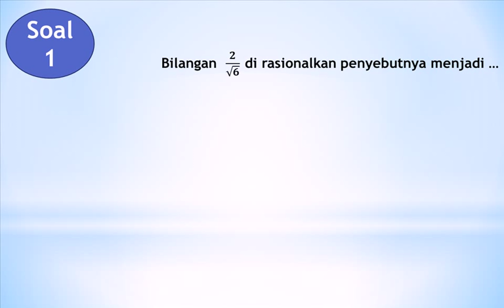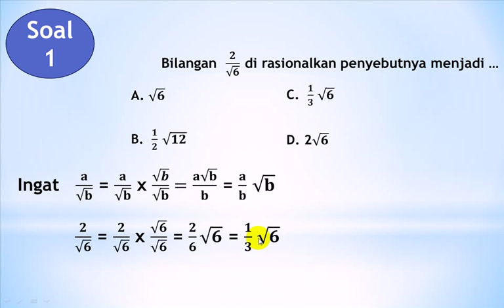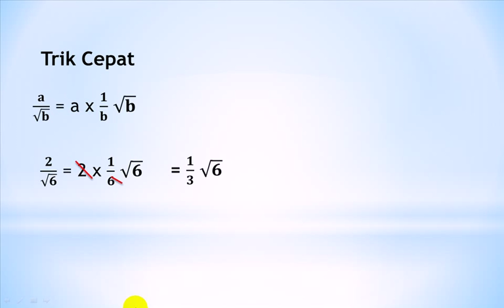Pembahasan UN Matematika SMP 2014 [soal nomor 1]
Ini merupakan persembahan CDTunasMedia untuk siswa smp yang akan menghadpi ujian nasioal, semoga bisa membantu dalam mempersiapkan ujian nasional dan tunggu video soal berikutnya..